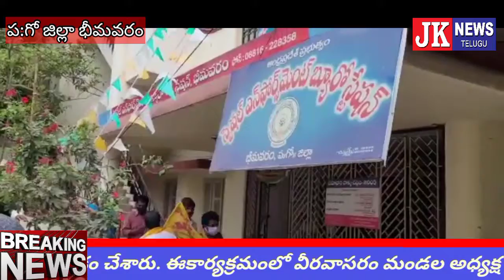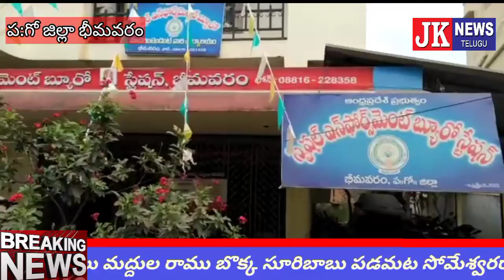భీమవరం నియోజకవర్గ తెలుగుదేశంపార్టీ ఆధ్వర్యంలోఎక్సైజ్ పోలీస్ స్టేషన్ వద్ద భీమవరం టిడిపి నినాదాల నిరసన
jknewstelugu Bhimavaram -- ఎక్సైజ్ పోలీస్ స్టేషన్ వద్ద భీమవరం టిడిపి నిరసన --
 భీమవరం నియోజకవర్గ తెలుగుదేశంపార్టీ ఆధ్వర్యంలో భీమవరం పట్టణంలో ర్యాలీ నిర్వహించి ఎక్సైజ్ పోలీస్ స్టేషన్ వద్ద టిడిపి నాయకులు రాష్ట్ర ప్రభుత్వానికి వ్యతిరేకంగా  నినాదాలతో నిరసన తెలియజేశారు.నిరసన కార్యక్రమంలో పాల్గొన్న నరసాపురం పార్లమెంట్ టీడీపీ అధ్యక్షురాలు భీమవరం నియోజకవర్గ ఇంచార్జ్ తోట సీతారామలక్ష్మి మాట్లాడుతూ జంగారెడ్డిగూడెం లో కల్తీ నాటుసారా వల్ల మృతిచెందిన మృతుల కుటుంబాలకు నష్ట పరిహారం ఇవ్వకుండా వైసీపీ ముఖ్యమంత్రి జగన్ మరణాలను సహజ మరణాలుగా అబద్ధాలు చెబుతున్నాదానిపై రాష్ట్రపార్టీ పిలుపు మేరకు రాష్ట్ర వ్యాప్తంగా బ్రాందీ షాపులవద్ద ఎక్సైజ్ పోలీస్ స్టేషన్ల వద్ద నిరసన ఆందోళన కార్యక్రమాలు నిర్వహిస్తున్నామన్నారు.రాష్ట్ర  కోశాధికారి మెంటే పార్థసారధి మాట్లాడుతూ జంగారెడ్డిగూడెంలో కల్తీ నాటుసారావల్ల మరణించిన కుటుంబాలకు 25 లక్షల రూపాయలను నష్టపరిహారం చెల్లించాలని రాష్ట్ర ప్రభుత్వాన్ని డిమాండ్ చేశారు. రాష్ట్ర కార్యదర్శి కోళ్ళ నాగేశ్వరరావు మాట్లాడుతూ ఎన్నికలకు ముందు వైసిపి తాము అధికారంలోకి వస్తే సంపూర్ణ మద్యపాన నిషేధాన్ని అమలు చేస్తామని ఇచ్చిన మాట తప్పారని రాష్ట్ర ఆదాయం కొరకు జే బ్రాండ్స్ మద్యాన్ని తన సొంత షాపుల ద్వారా విక్రయిస్తూ ప్రజల ప్రాణాలతో చెలగాటం ఆడుతున్నారని విమర్శించారు. రాష్ట్రమహిళా ఉపాధ్యక్షురాలు మేరగాని నారాయణమ్మ మాట్లాడుతూ పరిపాలన చేతకాని ముఖ్యమంత్రి జగన్ చవకబారు మద్యం ద్వారా కల్తీ నాటు సారా ద్వారా మహిళల మంగళ సూత్రాలను తెంపుతున్నారని ఆవేదన వ్యక్తం చేశారు. ఈకార్యక్రమంలో వీరవాసరం మండల అధ్యక్ష కార్యదర్శులు కొల్లేపర శ్రీనివాస్ వీరవల్లి శ్రీనివాస్ ఐటీడీపీ అధ్యక్షుడు కడలి వాసు భీమవరం మండల అధ్యక్ష కార్యదర్శులు రేవు వెంకన్న కౌరు పృద్వీశంకర్ ఐటిడిపి అధ్యక్షుడు బోడ్డు మోహన్ రాష్ట్ర నాయకులు మాదాసు కనకదుర్గా రాయపల్లి వెంకట్ నాయకులు పామర్తి వెంకటరామయ్య ఎండి షబీనా నసీమాబేగం రొంగల కృష్ణవేణి మెంటే గోపి ఎద్దు ఏసుపాదం మైలాబత్తుల ఐజాక్ బాబు చల్లబోయిన గోవింద్ గంట త్రిమూర్తులు మద్దుల రాము బొక్క సూరిబాబు పడమట సోమేశ్వరరావు మాతా సురేష్ ములుగుర్తి ప్రకాష్ ఎస్.కె రబ్బానీ తుంపూడి వెంకటకృష్ణగుప్తా లంకి చిన్ని సతివాడ హరిబాబు దొంగ వెంకటేశ్వరరావు నేదునూరి గంగాధరం నల్లం గంగాధర్ మల్లువలస రాము మద్దుల మూర్తి భూపతిరాజు బుజ్జిరాజు మండవల్లి ఈశ్వర్ ములుగుర్తి శ్రీనివాస్ పెనుమత్స శ్రీధర్ కలిదిండి రవిరాజు ఎరకరాజు గోపాలకృష్ణరాజు కోళ్ళ సీతారాం గొర్రెల కృష్ణమూర్తి కోయ్యలగడ్డ గణపతి బస్సవాని పోతురాజు ఎస్కే రబ్బాని  ఎండి ఫిరోజ్ భీమవరం పట్టణ వీరవాసరం భీమవరం మండలాల నాయకులు అధిక సంఖ్యలో పాల్గొని వైసీపీ ప్రభుత్వానికి వ్యతిరేకంగా నినాదాలు చేసి ఆందోళన కార్యక్రమాన్ని నిర్వహించారు.
--  నరసాపురం పార్లమెంట్ టిడిపి కార్యాలయం, భీమవరం. jknewstelugu Bhimavaram Bhimavaram Bhimavaram Bhimavaram Bhimavaram Bhimavaram